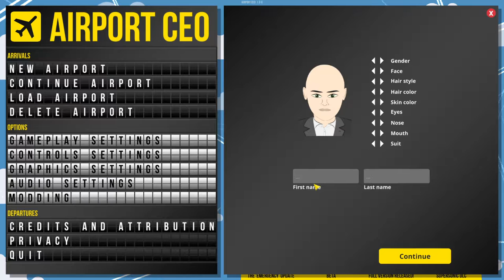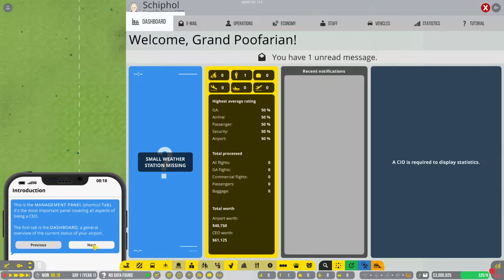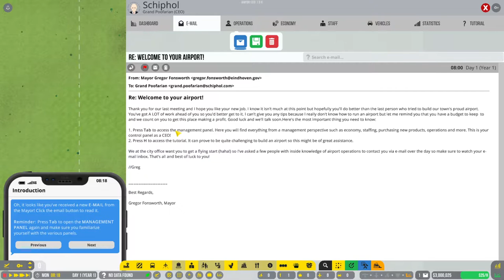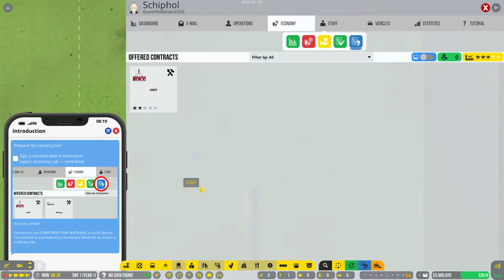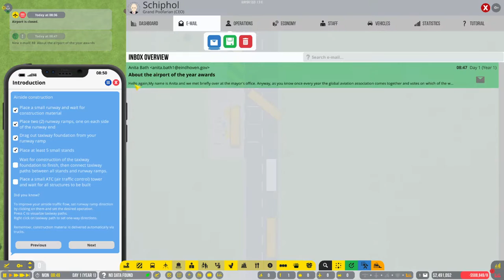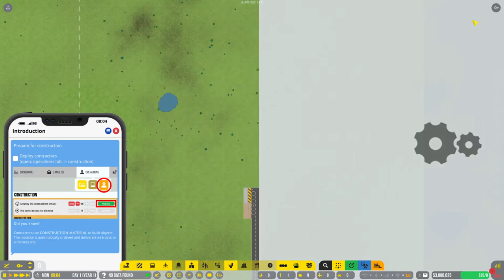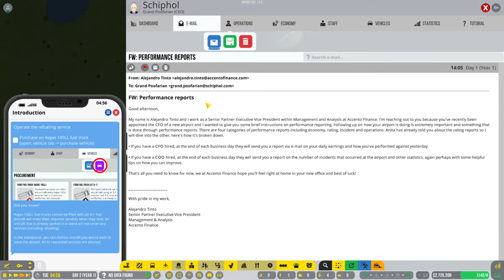Airport CEO | First Look